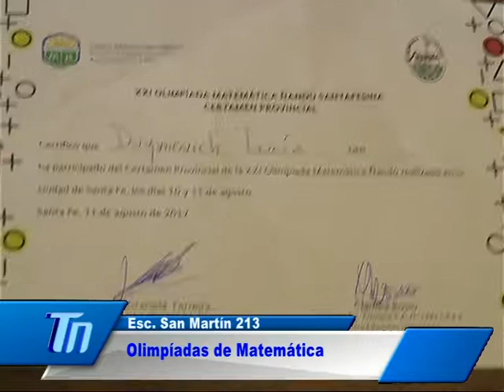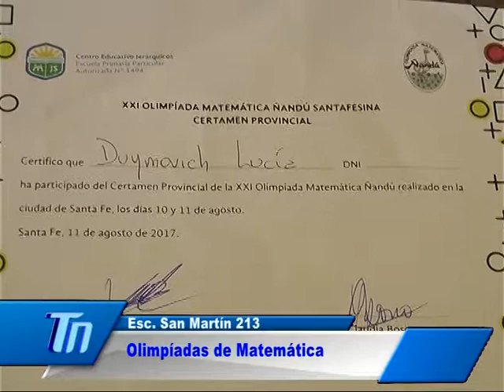Esc Fiscal San Martín 213 Participa en las Olimpíadas de Matemática.